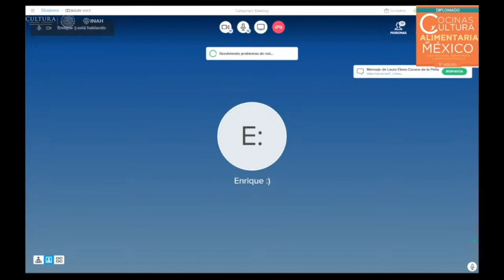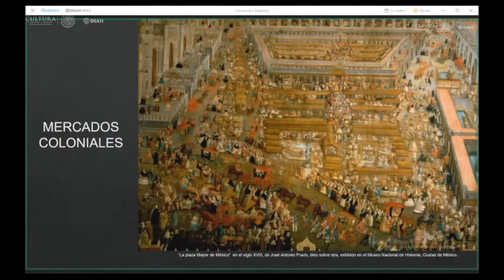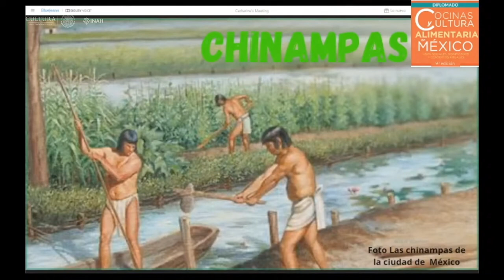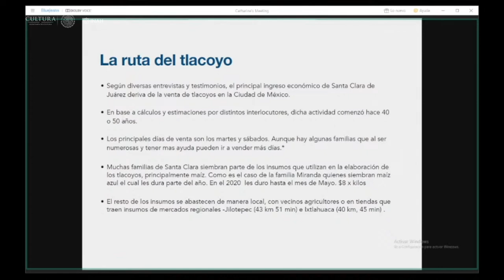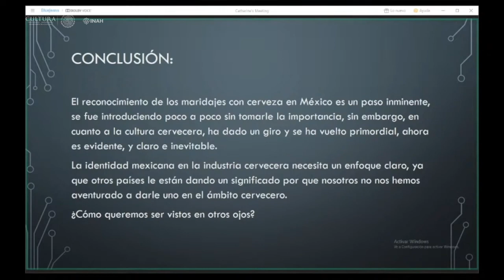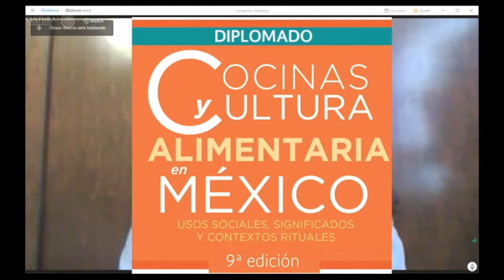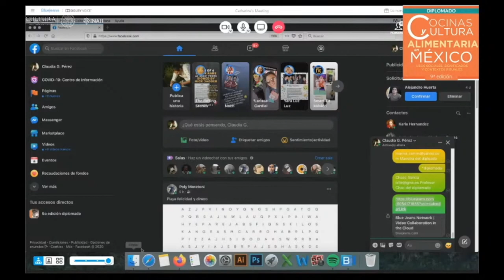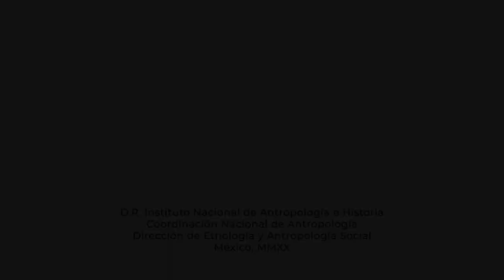3er Simposio de Clausura 2da parte